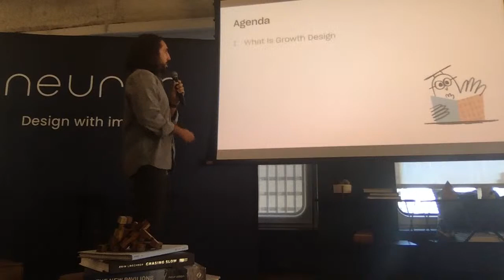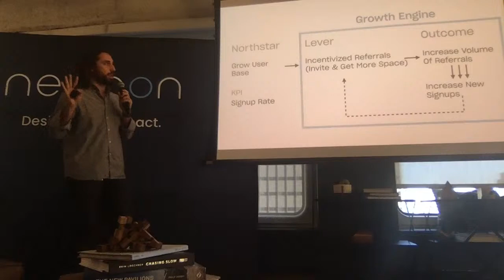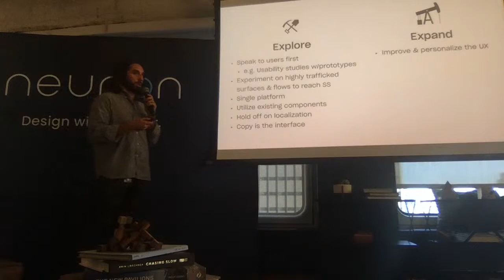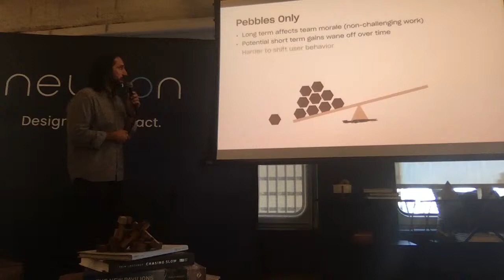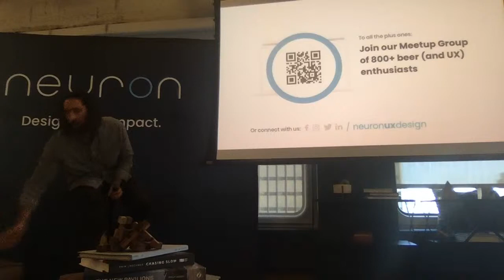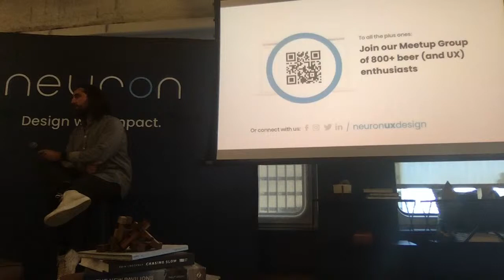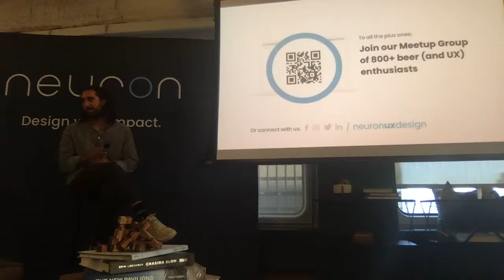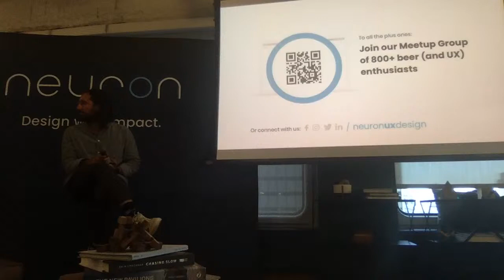What is Growth Design?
Join us for an expert talk on how designers can build product through a growth approach by identifying user problems & biz goals, defining success metrics, forming hypotheses, and validating them in a cost effective way.